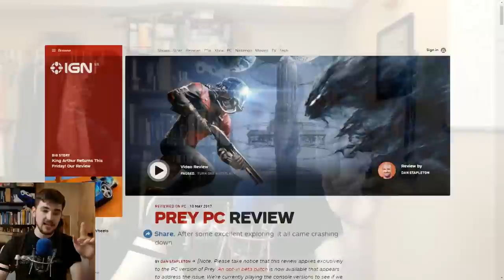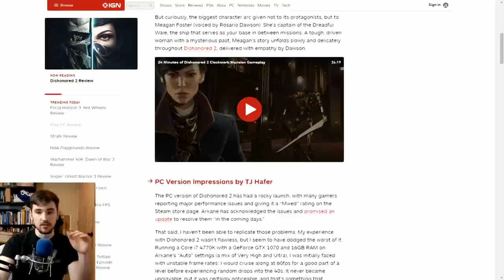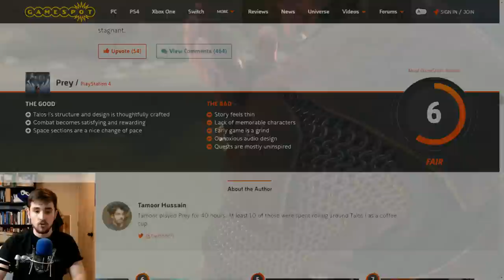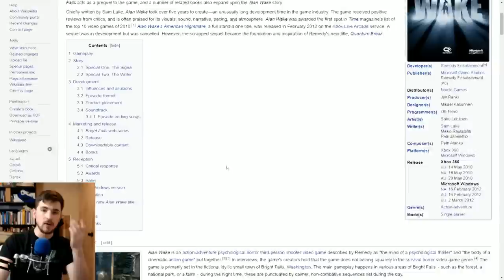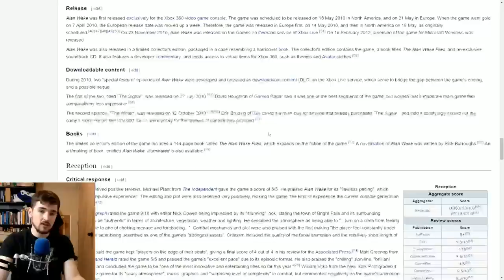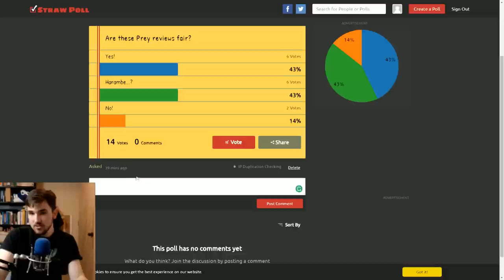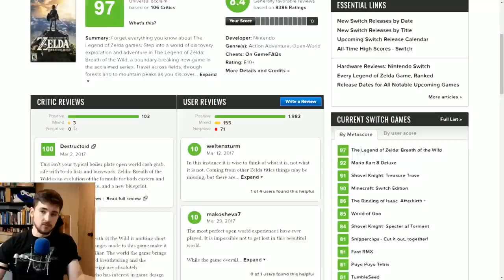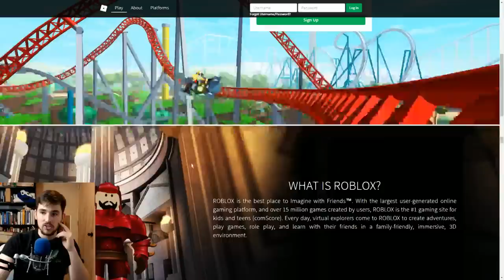Talk Gaming - Bought & Paid Reviews - Talk Gaming: Episode 20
Talk Gaming's Patrons:

Daniel Shuju
Stefon
Glenn Danielsen
Nathan Greco
Samuel Björk
Ramiz Gindullin
Gijs Stollman
Skyler Sexton
Kathryn Stephens